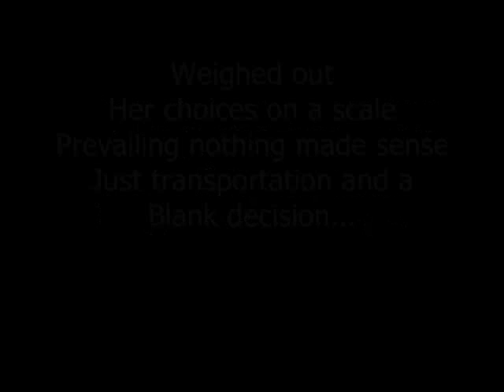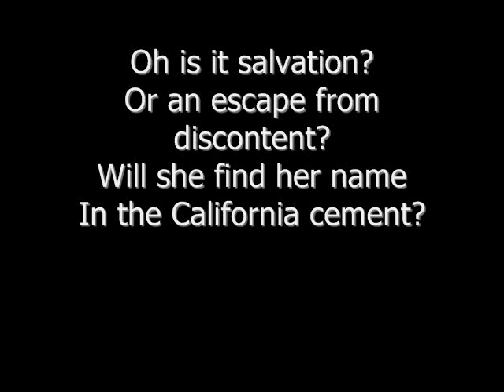Green Day Westbound sign lyrics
Green Day Westbound Sign with lyrics
from the album Insomniac